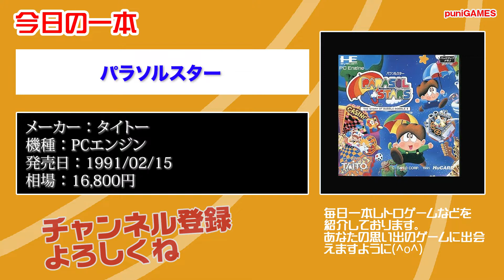【PCE】本日のゲームはこちら！『パラソルスター』パラソルを使って敵を投げ飛ばせ！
可愛いグッズを販売しております。

　09時公開動画 思い出の一本に出会えますように！攻略動画ではありません。
　18時公開動画 福袋開封・購入紹介・メンテナンス・改造・修理など

・Twitterもよろしくお願い致します。